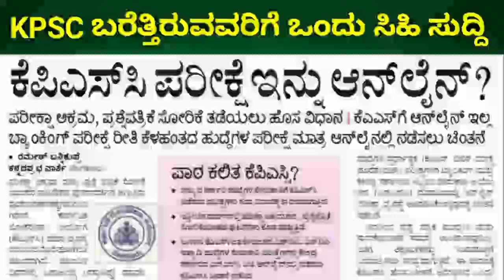KPSC FDA SDA exam online, FDA SDA exam ಆನ್ಲೈನ್ ನಡೆಸಲು ಚಿಂತನೆ by (vakil chavan sir) "kuvempu academy"